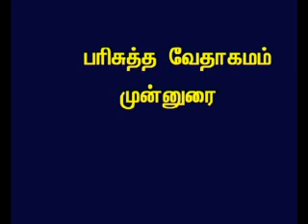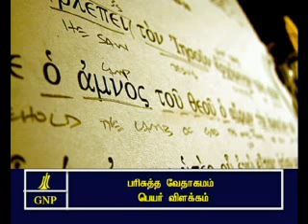TAMIL BIBLE VIDEO COMMENTARY INTRODUCTION PART 1